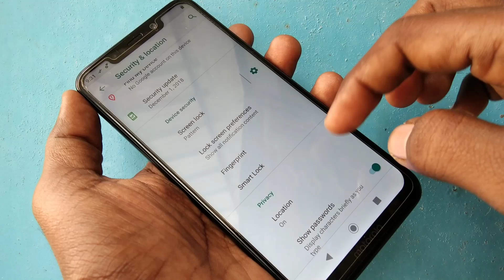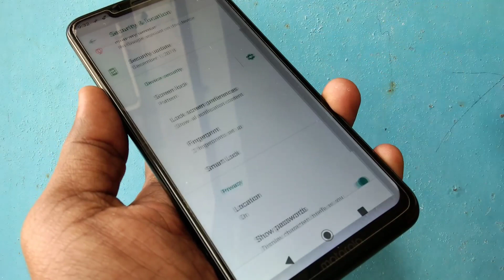How to set Fingerprint lock in Moto One Power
Moto one power fingerprint lock settings: Open settings in your Motorola one power smartphone. Now select security and location option. Now click on Fingerprint. You have to place any one finger on the fingerprint scanner which is available on the back side of your phone (the Moto symbol). You have to place finger multiple times. If you want to add more fingers, then select add another fingerprint and do the same process again. If you are ok with number of Fingerprints, just click done. Now check it is working or not. That's all. You have set Fingerprint lock in Motorola one power smartphone. You can now unlock your phone with the all set Fingerprint whenever you require.